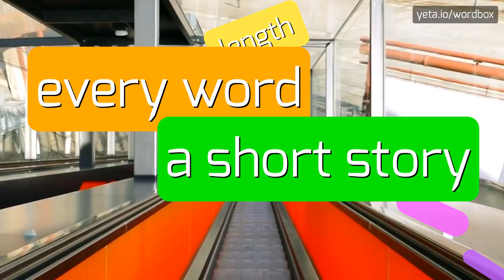YONG'S - HOW TO PRONOUNCE YONG'S?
YONG'S - Avoid mistakes: The right way to say Yong's in 2023

How do you pronounce 'Yong's'?
What is the correct pronunciation of 'Yong's'?
How should I say 'Yong's'?
Can you give me the pronunciation of 'Yong's'?
What is the proper way to say 'Yong's'?
How do native speakers pronounce 'Yong's'?
What is the standard pronunciation of 'Yong's'?
How is 'Yong's' pronounced?
Can you provide alternative pronunciations for 'Yong's'?
What are the different ways to pronounce 'Yong's'?
YONG'S Meaning And Definition:
Yong's refers to a possessive form of the name Yong, indicating that something belongs to someone named Yong.
YONG'S Pronunciation:
To pronounce Yong's, say 'yongs' with a clear 's' sound at the end.
Another pronunciation is 'yongz', with a soft 'z' sound instead of 's'.
Use YONG'S In Your Speech:
1. Yong's favorite food is pizza
2. Yong's hobbies include painting and playing guitar
3. Yong's job is a software engineer
4. Yong's favorite movie is The Shawshank Redemption
5. Yong's hometown is Toronto
6. Yong's pet is a dog named Max
7. Yong's favorite book is To Kill a Mockingbird
8. Yong's favorite sports team is the Los Angeles Lakers
9. Yong's dream vacation is to visit the Maldives
10. Yong's special talent is playing the piano
Please answer in comments for the most popular YONG'S questions:
1. What is Yong's favorite food?
2. What are Yong's hobbies?
3. What is Yong's job?
4. What is Yong's favorite movie?
5. Where is Yong's hometown?
6. What is Yong's pet's name?
7. What is Yong's favorite book?
8. Which sports team does Yong support?
9. Where does Yong dream to go on vacation?
10. What is Yong's special talent?